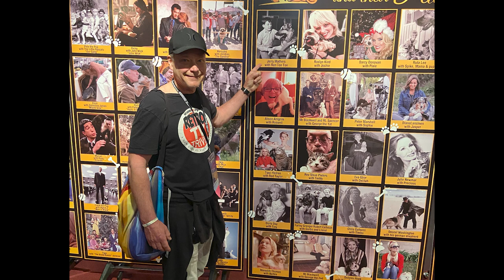Master Photographer Johanna Siegmann Joins Retro TV Radio with host Pat McCormack (Season 3) Debut!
Johanna Siegmann is a true artist. Her paintbrush is a camera, and her subjects will impress, as well as surprise you when you take in her brilliant new photo-illustrated book, "In Good Company: Notable People and Their Pets". We talk about her wonderful experiences photographing these many people with prominent backgrounds as she highlights the wonderful relationship between them, and their extremely wide variety of pets. If you love photography or animals, and even better, both, this episode is really for YOU! Enjoy! Pick up your copy of Johanna's wonderful book here:

It really helps keep things rolling around here. I'd also appreciate it if you would consider joining my amazing social media communities here:

Also available online at Amazon and Barnes & Knoble.